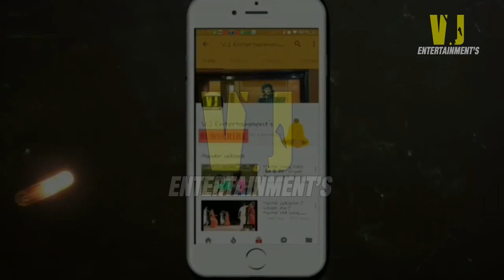(हे गे हे गोरकी हिट गीत ) चंडीगढ़ विद्यापति समारोह में विकाश झा और ज्योति मिश्रा का धमाकेदार गीत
LIVE SHOW IN CHANDIGARH
SINGER :- VIKASH JHA VJ {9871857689} & JYOTI MISHRA
Original singer-ashok chnchal, mamta